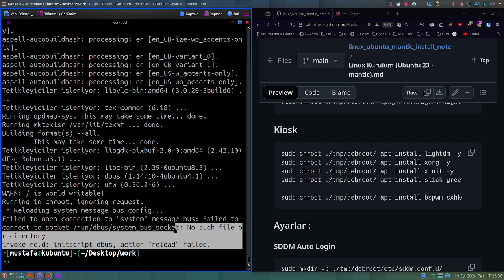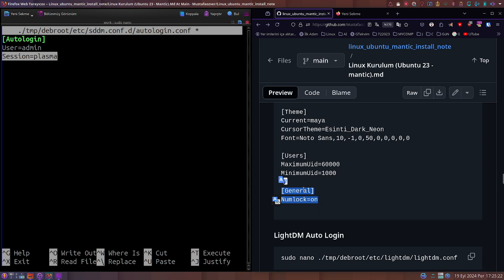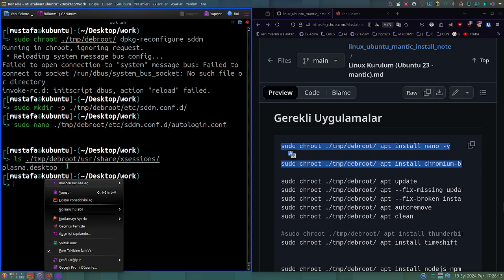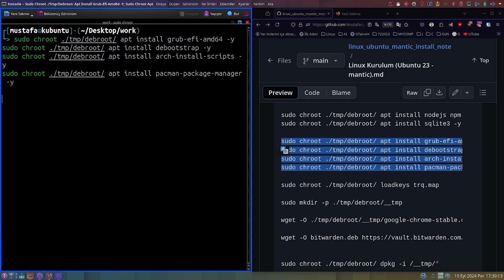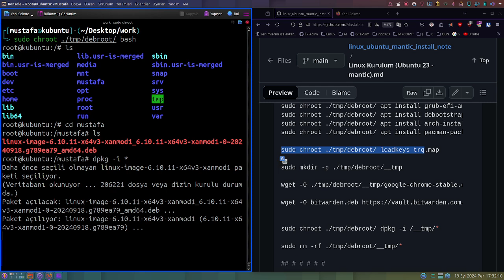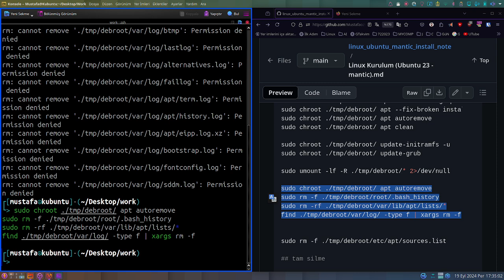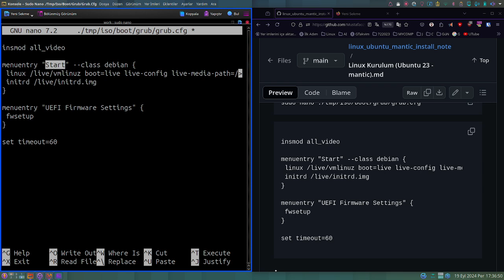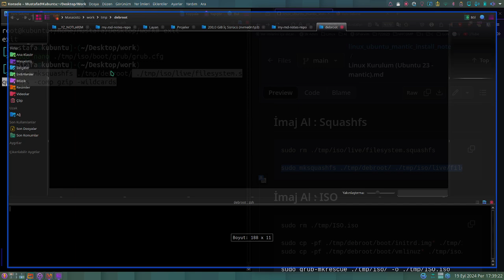Terminal ile Debootstrap Debian Bootable Live ISO - 5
🐧 Debian bazlı Bootable (Önyüklenebilir) Live ISO